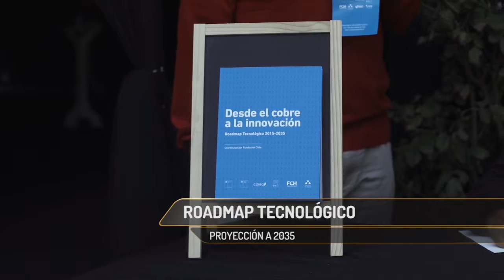SEMANA CESCO 2016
La "Semana Cesco 2016" reunió a los actores más importantes de la minería internacional, instancia que culminó con recomendaciones para mejorar el desempeño de la industria.

Reporte Minero es un programa que busca acercar la minería a la ciudadanía. Se transmite por las pantallas de canal 24 Horas de TVN.